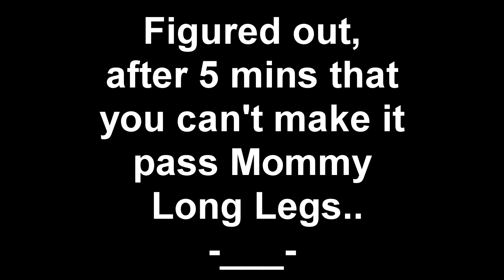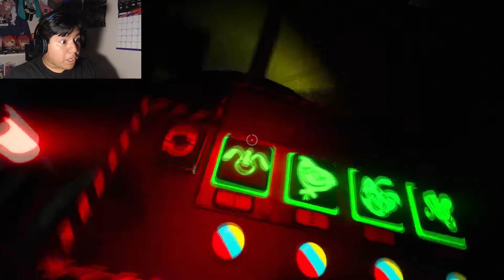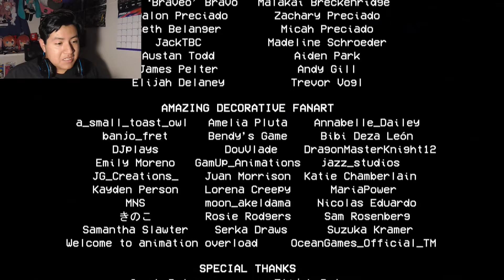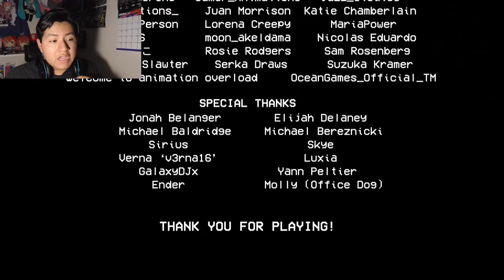I MADE MOMMY LONG LEGS MAD.. but she's Defeated | Poppy Playtime [Chapter 2: Fly in a Web] [ENDING]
OMG guys.. xDD ^^' O_o
Mommy Long legs is really mad in this video and.. welp.. Should I even go on, look at this THUMBNAIL!! Yeah, ikr.. Looks Terrifying.. X__x
Mommy Long Legs has to be hands down one of the Scariest Horror Game Villains/Monsters I've gone up against and defeated.. I'm glad I did! :D

**And let me be honest y'all..**
Out of all of the Horror Games I've played (On or off Camera), Horror games that have "Chasing" of Monsters/Villains.. That junk gets to me.. Just the thought of the feeling and Anxiety of being Chased.. Monstrum, The Coma 2 and even Dark Deception put me through alot of Chasing by their Villains and Monsters.. but..
This one took the cake of being scary and a terrifying chase scene!

(You Need Poppy Playtime in order for you to play Chapter 2!)
►Music in vids (That I don't own!) that I use►
Tanks for Watching! :)
Doki Girls are Bwest Girl! :D